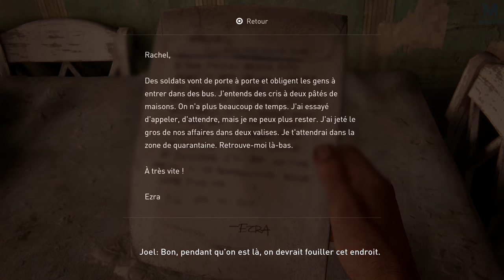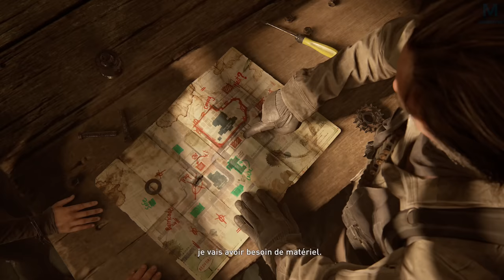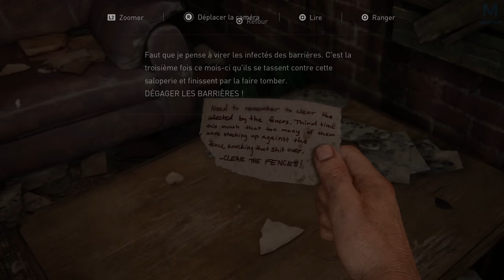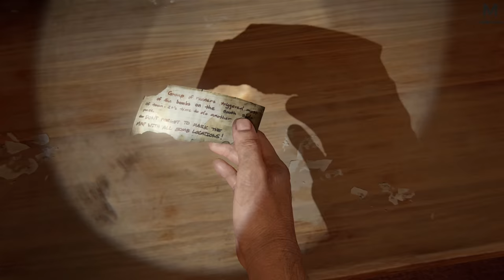The Last of Us Part I - Sacré Billy | Episode 6 | 4K 60